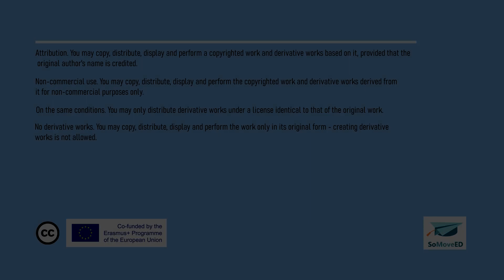Why getting out of the classroom can be beneficial?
Psychologist Dr. Soraia Garcês explains why getting out of the classroom once in a while can be beneficial for both students and teachers. From this video we can also learn how education in movement relates to important statements of positive psychology.